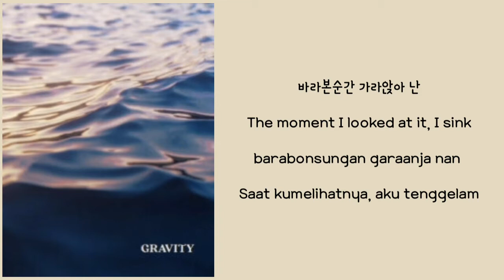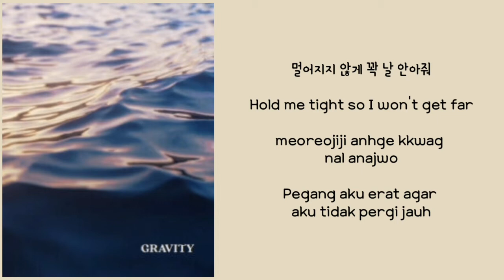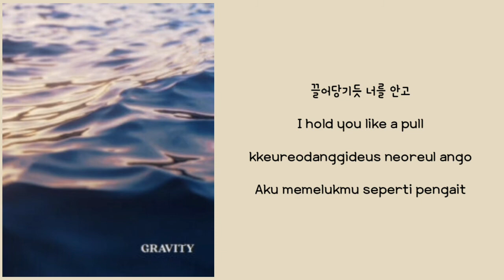junggigo "gravity" lirik terjemahan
Artis        : junggigo
🎶            : gravity
Rilis m/v : 28 januari 2021